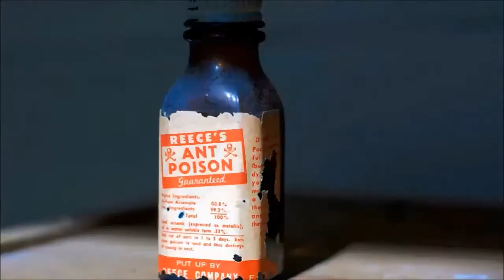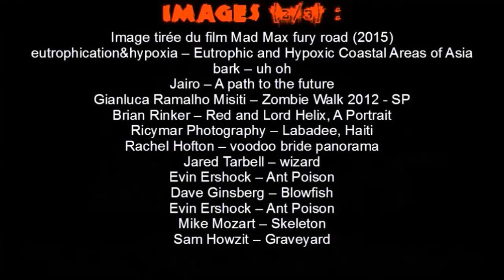Est-ce que les zombies existent ?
Vous pensez que les zombies n'existent pas en dehors de The Walking Dead ? Détrompez-vous. Dans cette vidéo je vous présente plusieurs cas de zombies qui existent réellement.